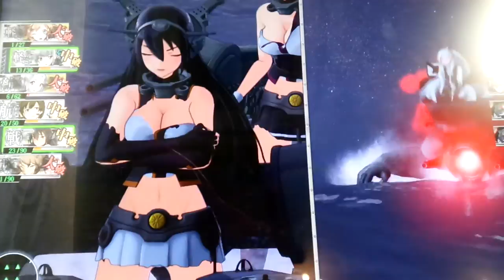Admiral Capybara Kancolle arcade stage 4-4 normal version Armored Carrier cutin scene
This is the normal version of stage 4-4, ie. what the stage looks like after the enemy gauge has been destroyed. Its a shame that Kagamisaki BGM is really only available when the enemy gauge is still present.